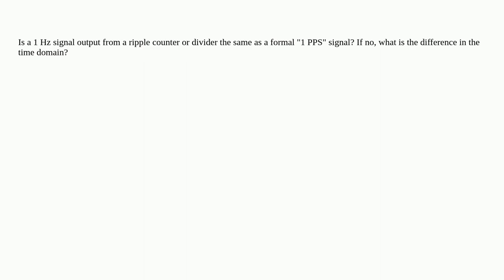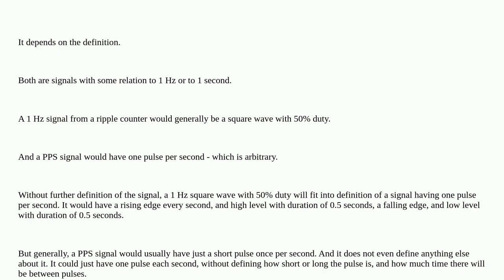Is a 1 Hz signal the same as 1 PPS one?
A special thanks goes out to the community

  time frequency